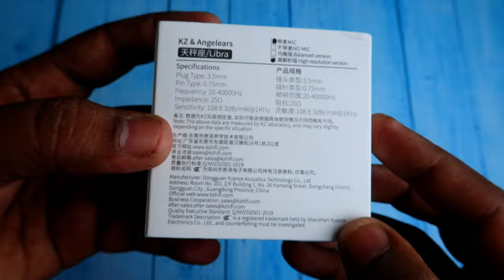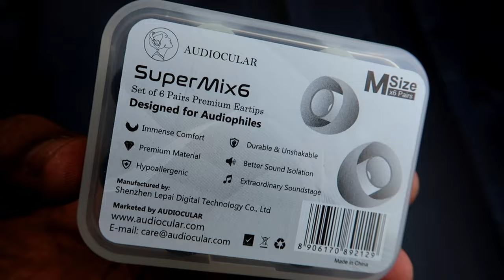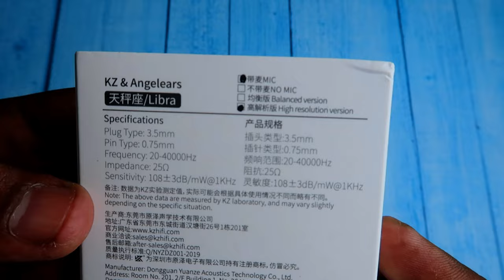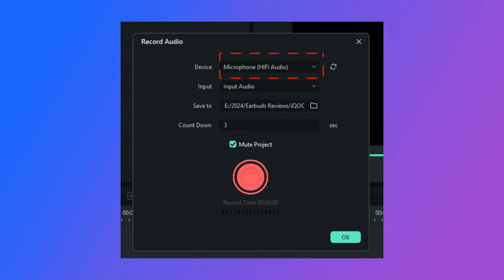KZ Angelears Libra IEM Review in Tamil 🎵 Best iem earphones under 1500 🔥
Let's do the KZ Angelears Libra IEM earphones review, it priced under Rs 1500. Is it best IEM earphones under 1500 price, find it in this video!

Checkout our TechNtech Amazon Store 🏪🏪🏪